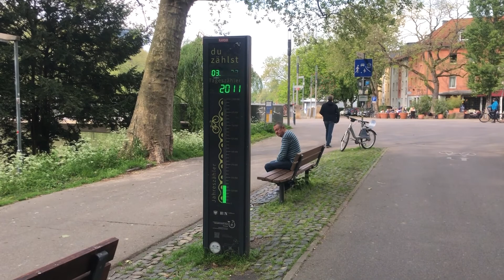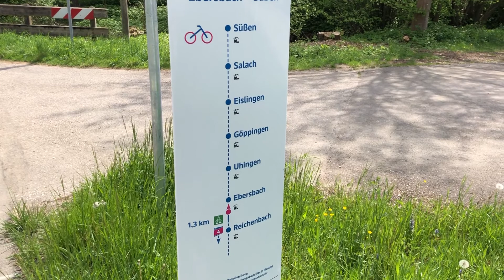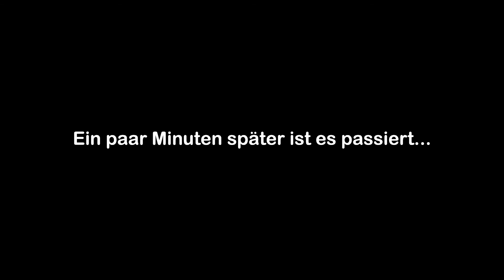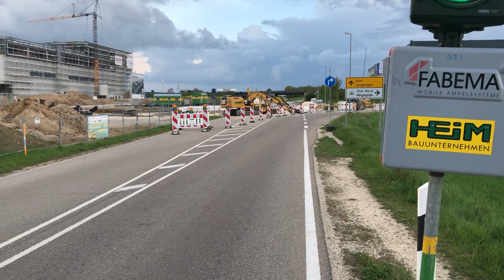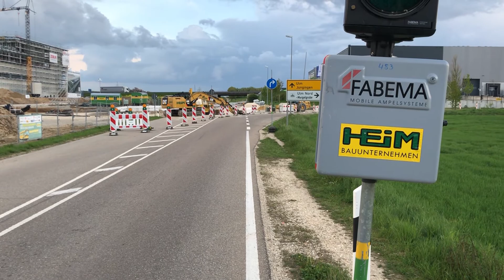VLOG: Eine Radtour durch Süddeutschland von Weinheim nach München in 3 Tagen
Endlich habe ich ein neues Video hochgeladen.
Hier fahre ich mit den Fahrrad in innerhalb von drei Tagen von Weinheim nach München und zeige euch den Neckar, das Kraichgau, die Schwäbische Alb und das Alpenvorland. Wenn ihr euch die wunderschönen Landschaften anschauen wollt, schaut das Video unbedingt an.

Routenverlauf:

1. Tag: Weinheim - Heidelberg - Neckargemünd - Sinsheim - Heilbronn - Lauffen a. N - Besigheim - Bietigheim-Bissingen - Ludwigsburg - Stuttgart

2. Tag: Stuttgart - Esslingen - Plochingen - Göppingen - Geislingen a. d. Steige - Geislinger Steige - Albhochfläche - Ulm/Neu-Ulm

3. Tag: Ulm/Neu-Ulm - Günzburg - Burgau - Zusmarshausen - Augsburg - Friedberg - Odelzhausen - Sulzemoos - Dachau - Karlsfeld - München

-Lulu (You Tube)
-Intellect - yung Logos
-Sunflowers-Giants Nest
-Peacefully-E's Jammy Jams
-PETIT BISQUIT-Memories
-PETIT BISQUIT-Sunset Lover
-Playdead-Neffex
-Ovo (You Tube)

Kapitelübersicht:

00:00 Intro
00:39 Etappe 1: Weinheim - Stuttgart
08:08 Etappe 2: Stuttgart - Ulm/Neu-Ulm
14:46 Etappe 3: Ulm/Neu-Ulm - München
18:25 Outro